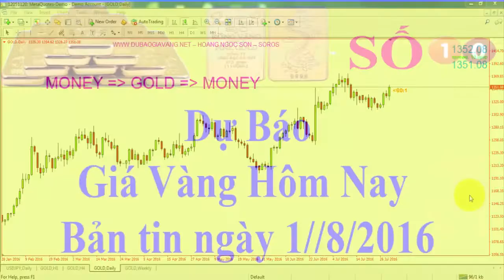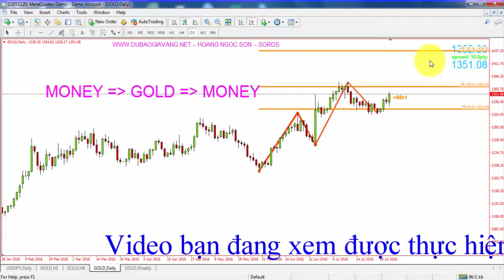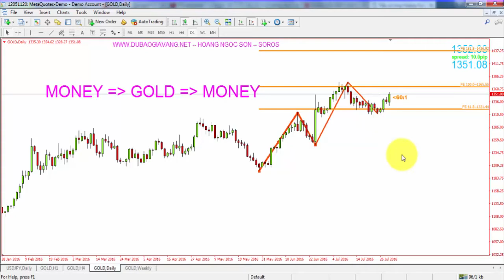ĐẦU TƯ FOREX - Dự báo giá vàng hôm nay [ngày 1/8/2016] bản tin số 10 - Sóng Elliott - Hoàng Ngọc Sơn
Đầu tư VÀNG - ĐẦU TƯ FOREX (NGOẠI HỐI) Dự báo Giá vàng hôm nay [ngày 1/8/2016] bản tin số 10 - Sóng Elliott

►Giúp bạn có thể kiếm thu nhập bình quân trên 50USD/ngày :
XEM TRỌN BỘ DANH SÁCH PHÁT :
2. Review SÁCH KINH DOANH
3. [SƠN FOREX] - ĐÀO TẠO ĐẦU TƯ FOREX :
4. ĐẦU TƯ THÔNG MINH
5. Chiến Lược Giao Dịch Forex
6. Tư duy làm giàu